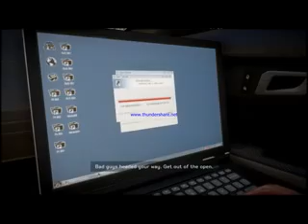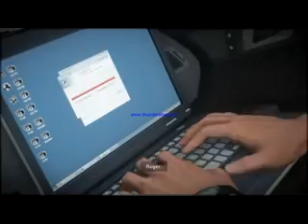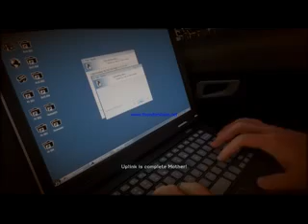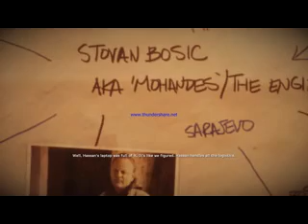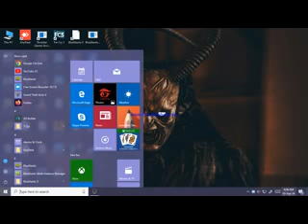MOH WF MISSION 9